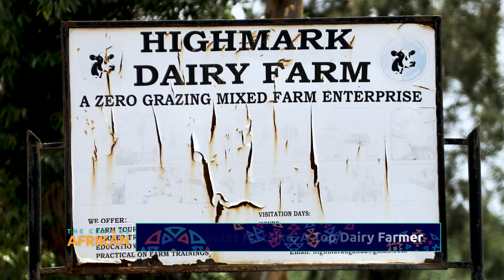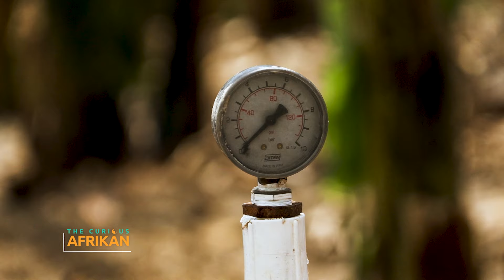How To Practice ZERO GRAZING & Make So Much Money!🫢💯 (#63)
How to practice zero grazing and avoid use of acaricides on your cows. Easy and simple interview... Watch and learn.